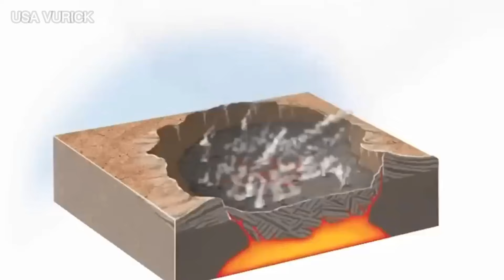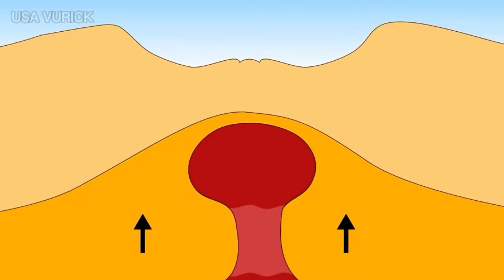Terrible Today US Panic: Officials' LAST WARNING Worldwide! Horrible Yellowstone volcano eruption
Terrible Today US Panic: Officials' LAST WARNING Worldwide! Horrible Yellowstone volcano eruption Yellowstone caldera magma reservoir contains substantial melt at depth that triggered the previous eruption it's funny how some of the most dangerous stuff can be found in beautiful places like deadly snakes in heaven the story is similar to Yellowstone super volcano secretly sleeping on
Yellowstone National Park unfortunately scientists have found that this sleeping monsters might wake up soon destroy America what does this mean when will it erupt keep watching to find out now familiar with the story of Sleep Beauty but what about it The Beast sleeps while there are no fairies fairy tales with titles like that exist real live sleep Animals that you may not have want to play with what we're talking about Yellowstone supervolcano
The Yellowstone supervolcano is huge a volcanic system located in Yellowstone National Park in the United States of America one of the largest and most active volcanic systems on Earth